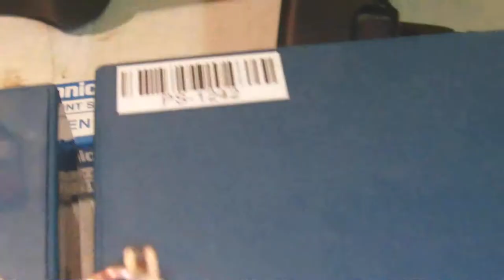Initial Testing ExperiMENTAL 400 Watt 36V Flashlight